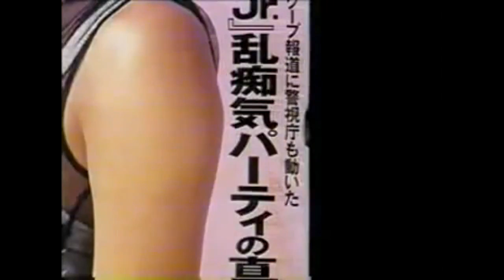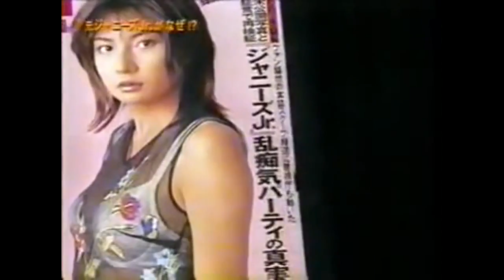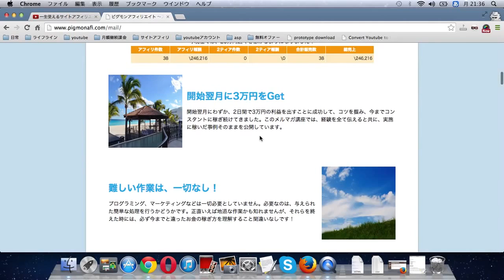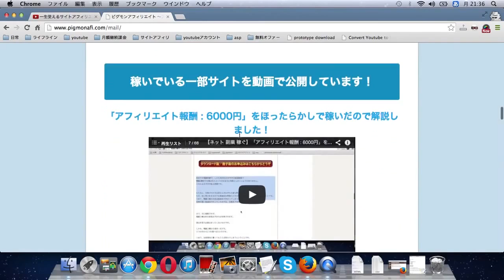【マネーの虎】 元ジャニーズ ファッションブランド 【完全版】